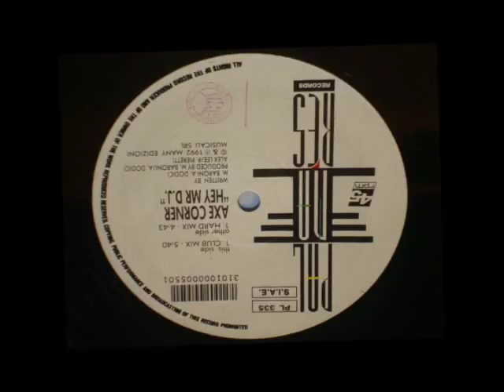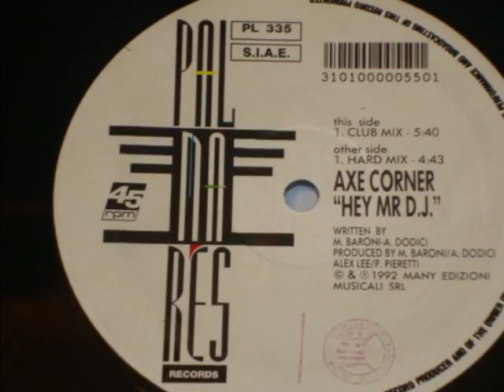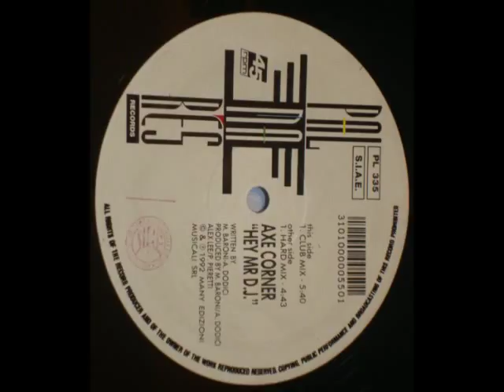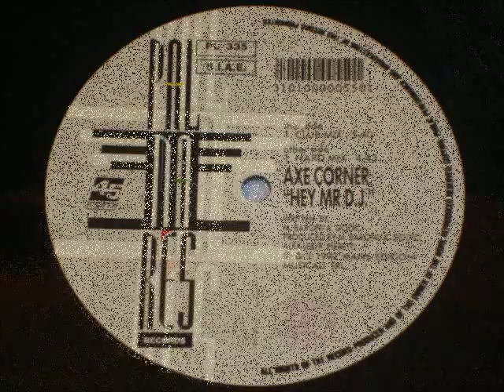Axe Corner - Hey Mr D.J.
Label: Palmares Records -- PL 335
Format: Vinyl, 12", 45 RPM
Country: Italy
Released: 1992
Genre: Electronic
Style: Hardcore, Techno